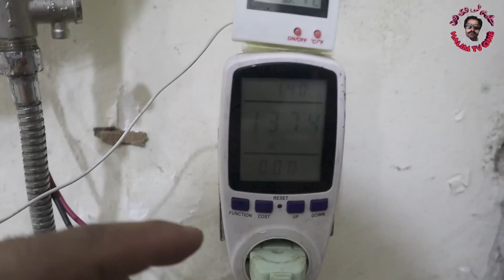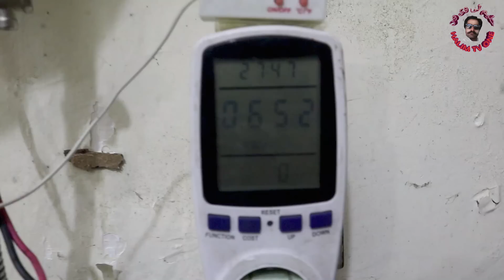How To Make Electric instant geyser at home only $7 | 20 Hazar wala geyser sird 2 hazar me khud bnay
How To Make Electric instant geyser at home only $7 | 20 Hazar wala geyser sird 2 hazar me khud bnay 100% working
is video main ham electric instant geyser khus bnay igy pori details ky sath umeed krta ho apki is video msy faida hoga